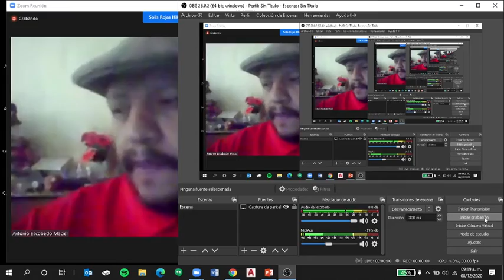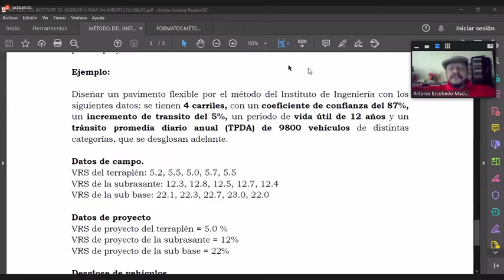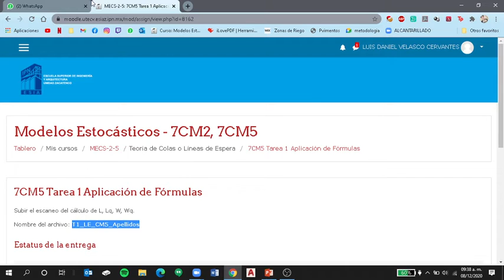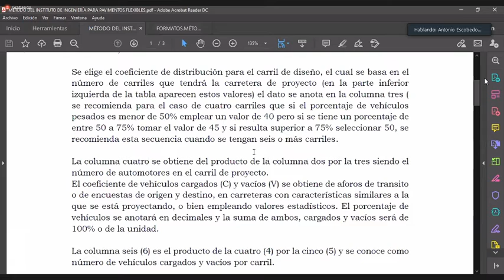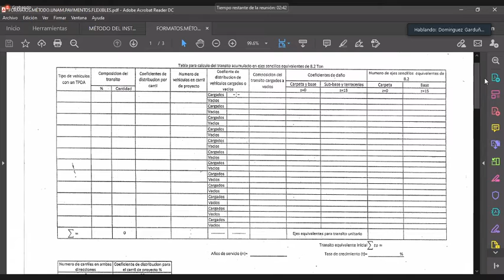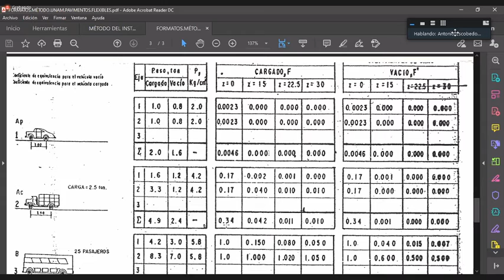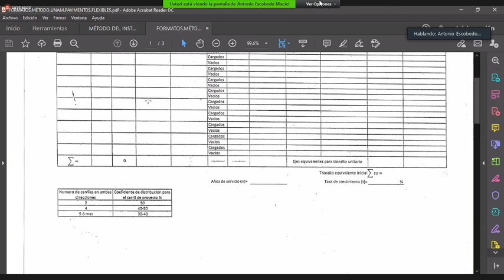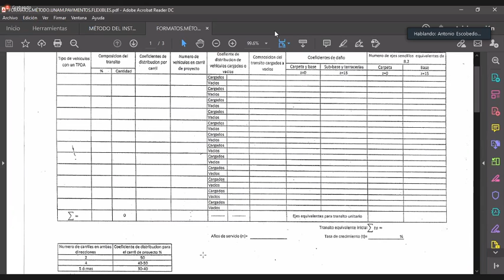2020 12 08 PAVIMENTOS